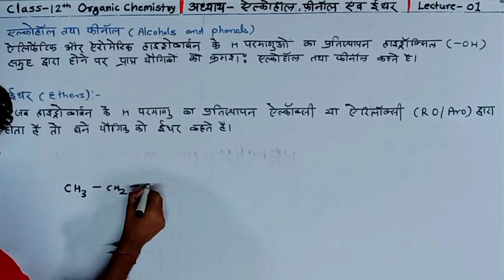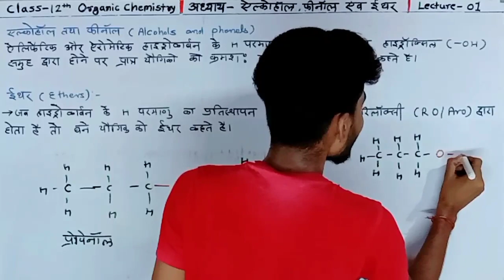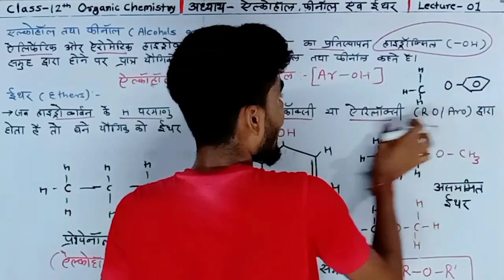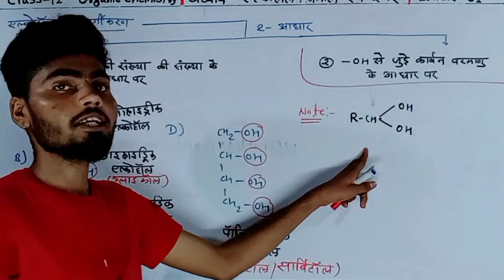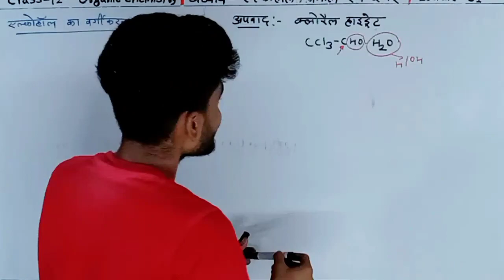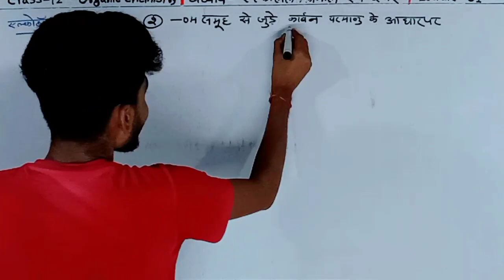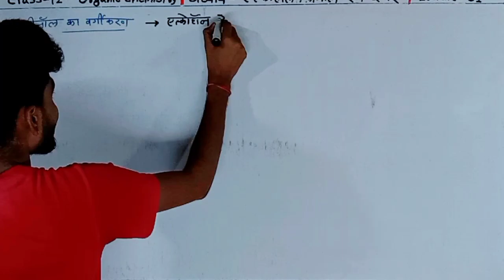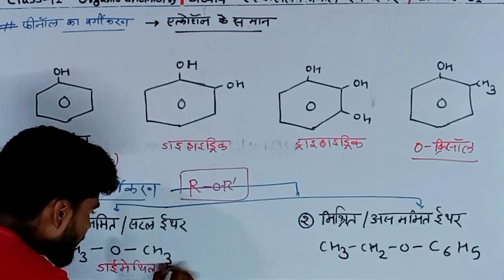ऐल्कोहॉल फीनॉल एवं ईथर | alcohols phenols and ethers | l- 01 | class 12 organic chemistry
ऐल्कोहॉल फीनॉल एवं ईथर
फीनॉल एवं ईथर
फीनॉल एवं ईथर cuet
फीनॉल एवं ईथर class 12
फीनॉल एवं ईथर one shot cuet
ऐल्कोहॉल
फीनॉल और ईथर
ग्रिगनार्ड अभिकर्मक एवं अपचयन से अल्कोहल का निर्माण
फिनॉल का निर्माण
निर्जलन एवं ऑक्सीकरण
फिनॉल की अभिक्रिया
ऐल्कोहाल

✿comments